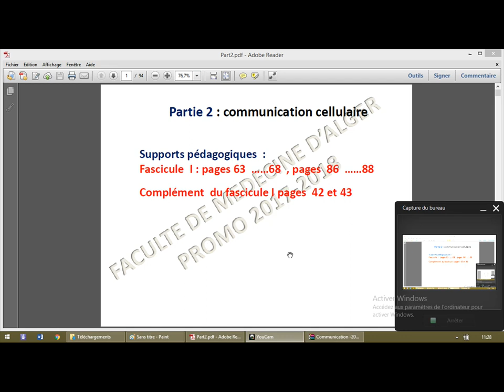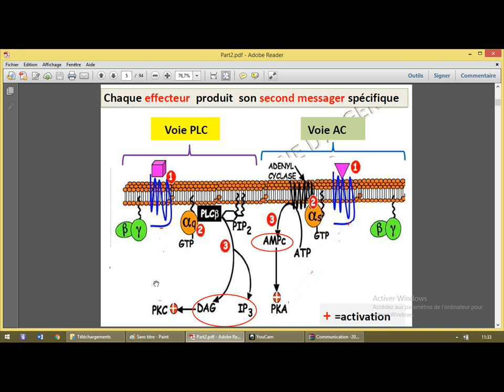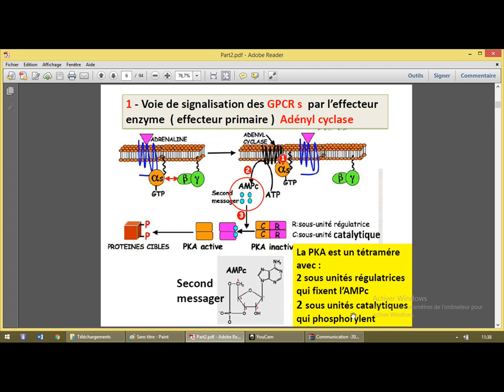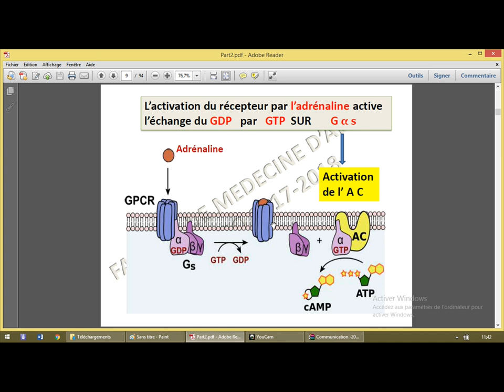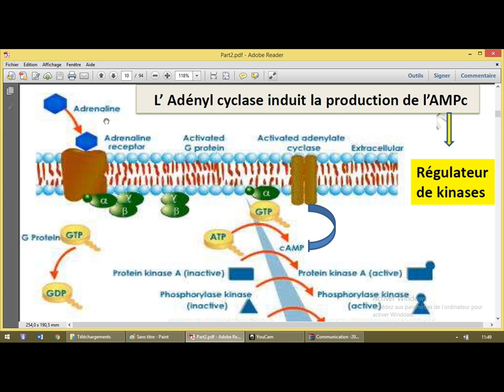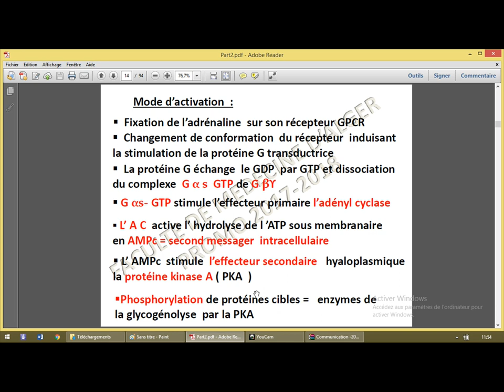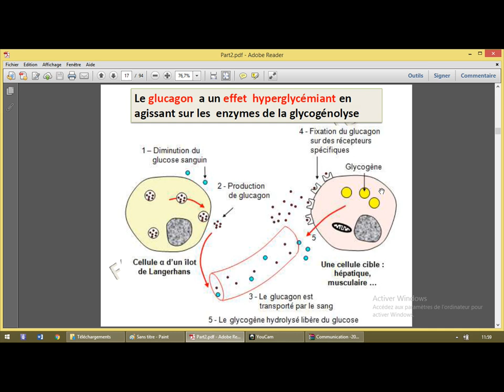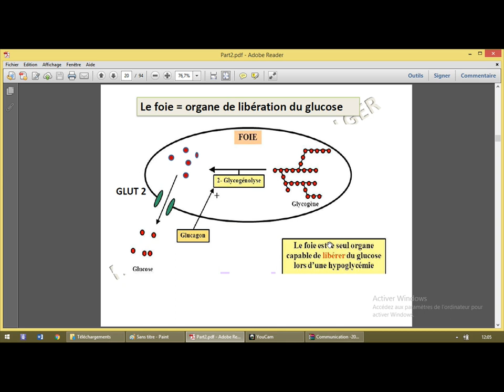Communication cellulaire 3 Adenylate cyclase